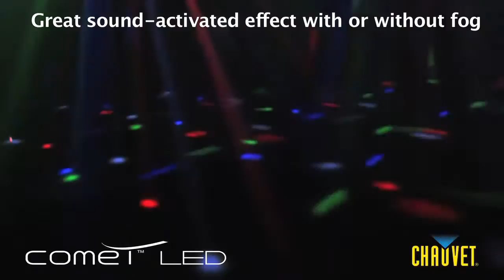Chauvet Comet LED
It uses red, green, blue and white LEDs to shoot crisp beams of light across the room. This perfect party light has energetic, sound-activated programs that allow beams to dance to the beat without any programming.

Featured:

    * Quad-colored effect light generates crisp beams that cover the entire room
    * Great, sound-activated effect with or without fog
    * Contains a rotating array of high-powered red, green, blue and white LEDs
    * Motor spins in both directions to create a cool swirling effect
    * Power link up to 80 units which saves time running cables and extension cords
    * Awesome sound-activated programs dance to the beat of the music

Specs:

    * Coverage angle: 90°
    * Light source: 4 (1 red, 1 green, 1 blue, 1 white) 1W (330mA) LEDs 50,000hrs
    * Power and current: 120V, 60Hz: 8W, 0.1A operating
    * Power and current: 230V, 50Hz: 8W, 0.1A operating
    * AC power: Switchable 115/230VAC 50/60Hz
    * Power linking: max 80 units @ 120V (see manual for details)
    * Weight: 4.4lbs (2kg)
    * Size: 10.5 x 7.4 x 9in (268 x 188 x 228mm)